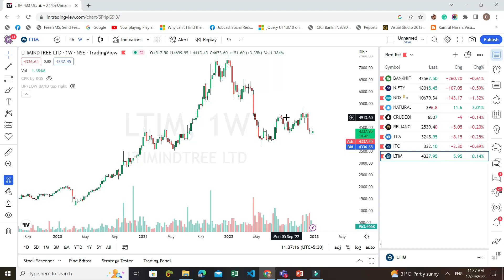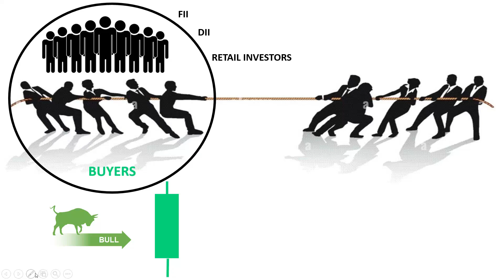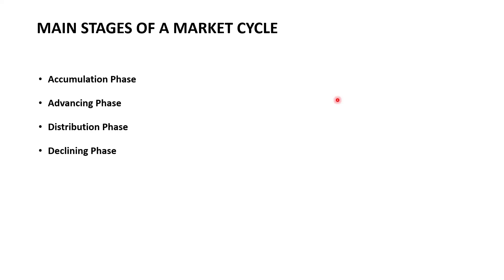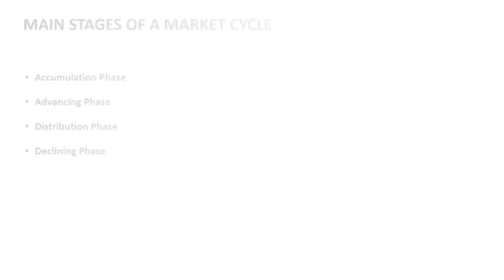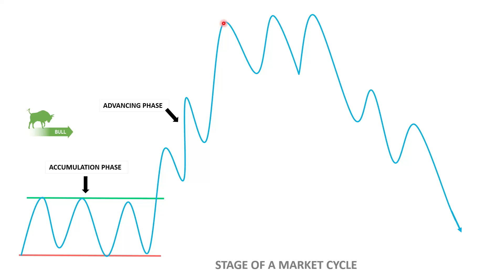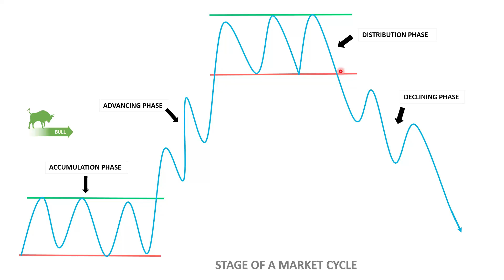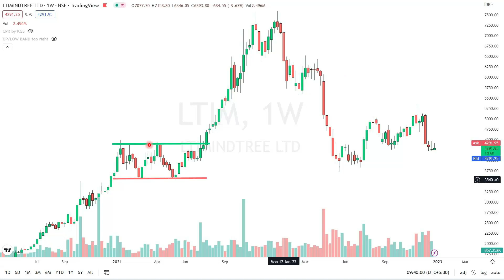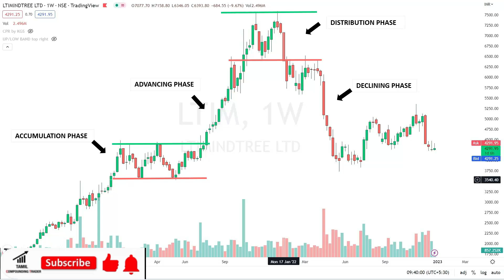How To Make Money In Any Market Cycle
Learn about the four key phases of the market cycle that every trader must know in Tamil. Understand the characteristics of each phase- Accumulation, Advancing, Distribution, Declining, how to identify them and how to use that knowledge to make better trading decisions. This video is perfect for beginners in the Tamil community who want to improve their stock market analysis